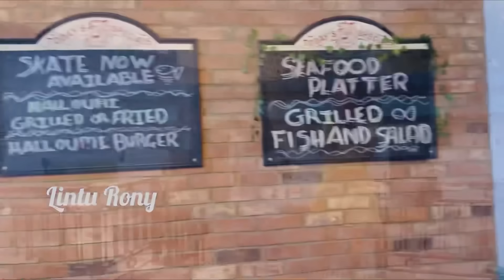BAD LUCK WITH NEW CAR ⛔️ || UK LICENSE BANNED || Penalty || Lintu rony || London